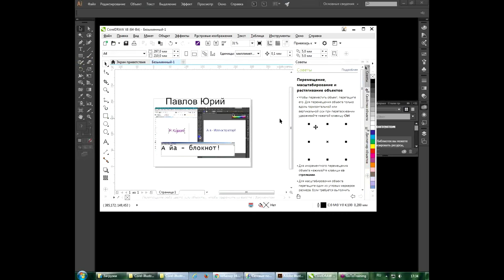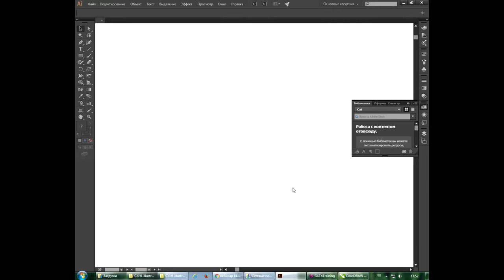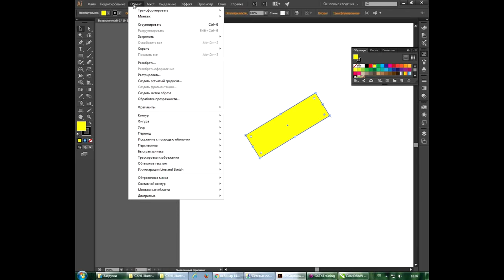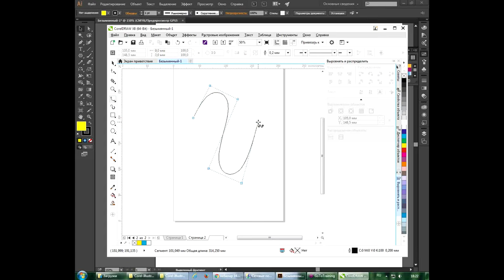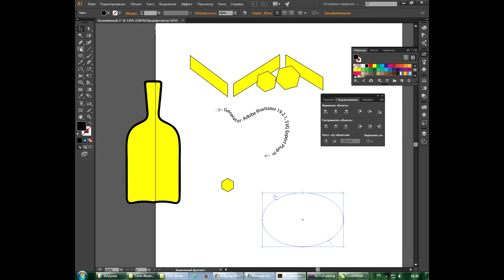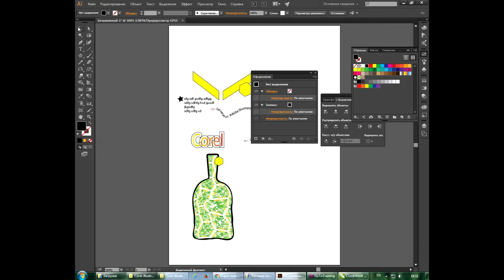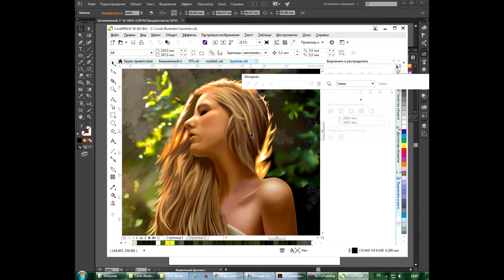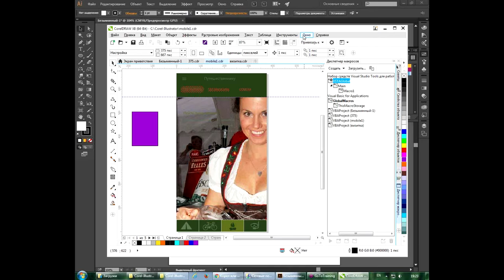Adobe Illustrator и CorelDraw на службе дизайнера: достоинства и недостатки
Что лучше, CorelDraw или Adobe Illustrator? Этот вопрос зачастую задают себе дизайнеры, графики и художники. Учебный центр «Специалист» при МГТУ имени Баумана подготовил специальный семинар,  посвящённый сравнению возможностей этих популярных дизайнерских программ. Квалифицированный преподаватель-эксперт сравнит работу в Adobe Illustrator и CorelDraw, детально рассмотрит плюсы и минусы каждой из программ, укажет сферы их применения.
Семинар ведет обладатель престижных международных статусов Adobe Certified Expert, Adobe Certified Instructor, Corel Certified Expert и Corel Certified Instructor, действующий научный сотрудник МГТУ имени Н.Э. Баумана Юрий Евгеньевич Павлов.